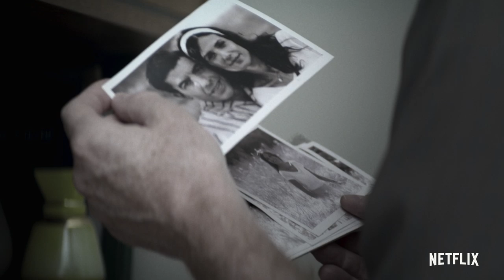The Spy | Official Trailer | Netflix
THE SPY, starring Sacha Baron Cohen, is inspired by the real-life story of former notorious Mossad agent, Eli Cohen, who successfully goes undercover in Syria and ultimately changed the course of Israel’s history.